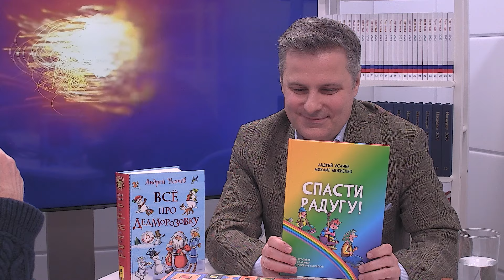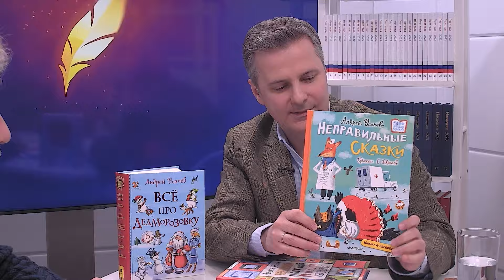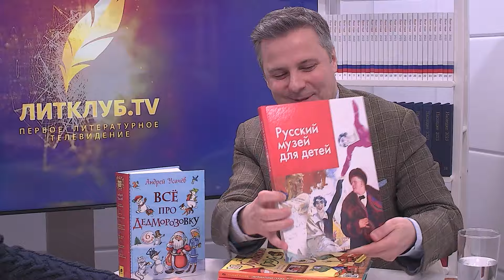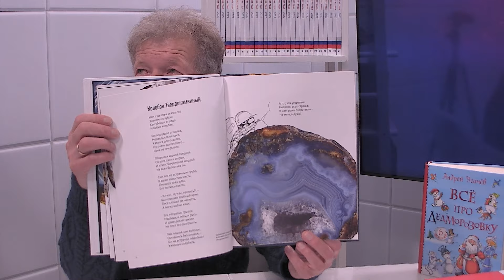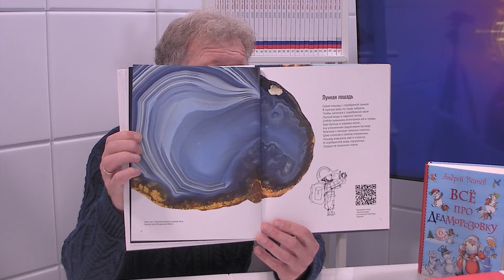Интервью. Андрей Усачëв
Андрей Усачëв - детский писатель, поэт и драматург, сценарист, радиоведущий. Автор более 100 изданных в России детских книг. Победитель национального конкурса «Книга года». Входит в состав жюри нескольких крупнейших литературных премий, таких как «Большая сказка» имени Эдуарда Успенского, премии имени Корнея Чуковского и других.

Интервью:  Евгений Сулес